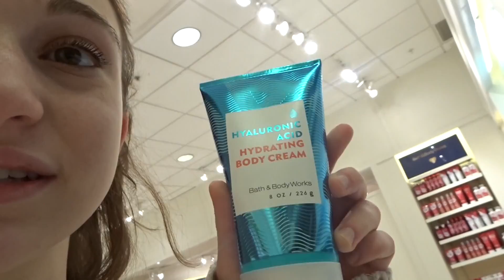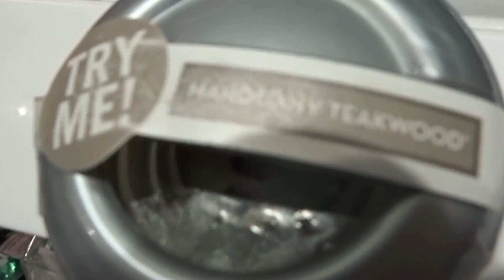Winter Mall Vlog 2019! || Haley Rose Vlog #12 ft. Julia Kessler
hey everyone and welcome back to my channel this week! for this video sophia, julia, and myself wanted to get some new things since a bunch of stores were having their 2019 semi-annual sales, and we decided to bring you all shopping with us! this video isn't the longest but i'm planning on making a haul video soon where i go through everything i got on this trip! don't forget to like & subscribe and thank you so much for 600 subscribers, we just crossed that today and i can't thank you enough if you're subscribed!